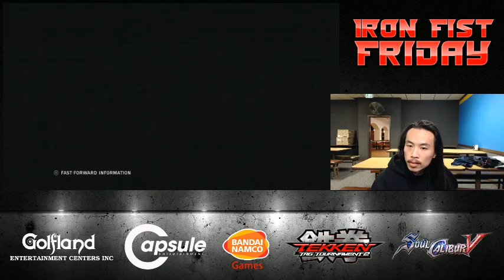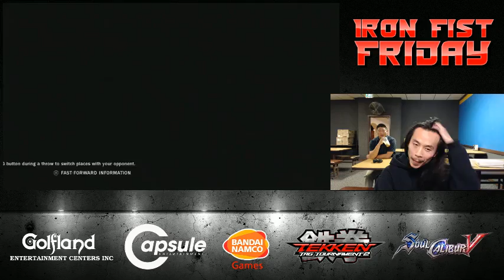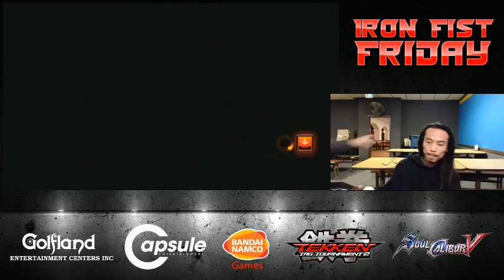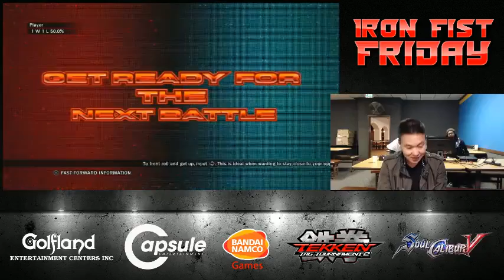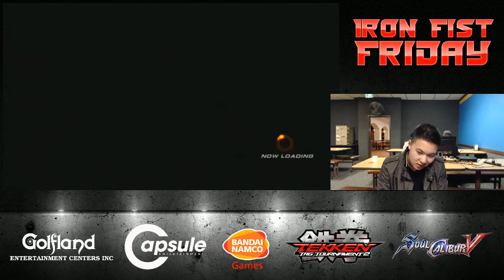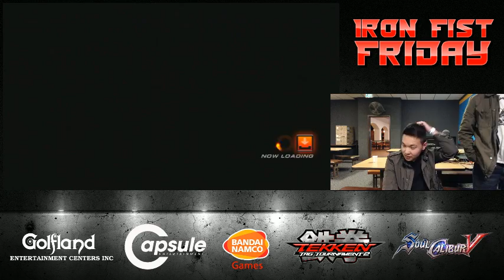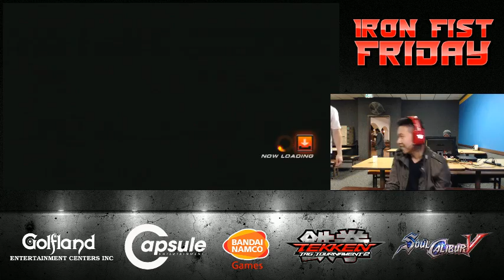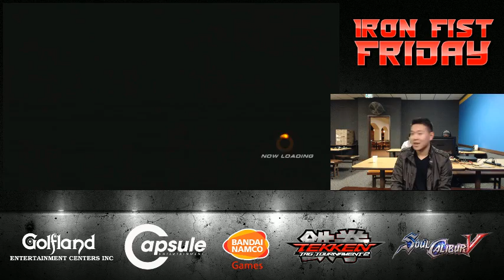(Ce) Iron Fist Friday 11/1/13